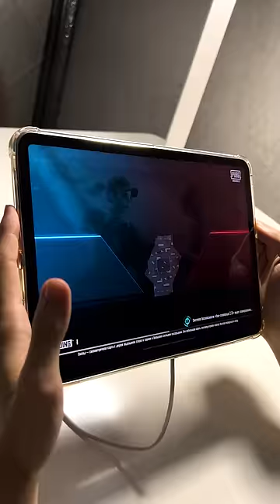Plextone Cooler для iPad 55$ 🔥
💵Поддержать стримера

Telegram Kanalimiz ✅
Chustvitelnost Nastroykalari 🔥

Настройки и Чувствительность 🔥
Самые Низкие Цены на UC

UC Shop ✅
Settings 🔥

👨‍⚕️ Имя ,возраст : Хасан, 1997 года
📱 Телефон : iPad Pro M2/128gb 90fps
🎧 Наушники : Asus Rog Cetra Core 2
Играю в 5 пальца фулл гиро
Cтрим через: OBS + Avermedia 4K